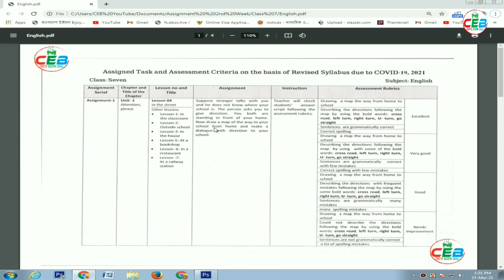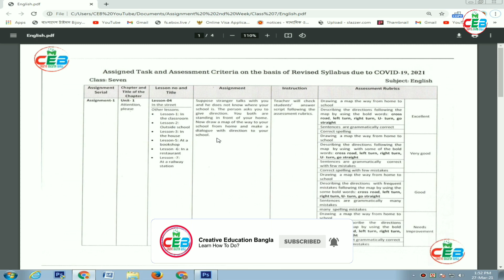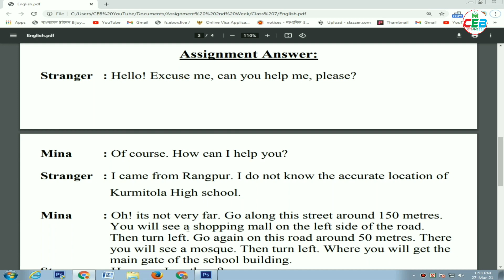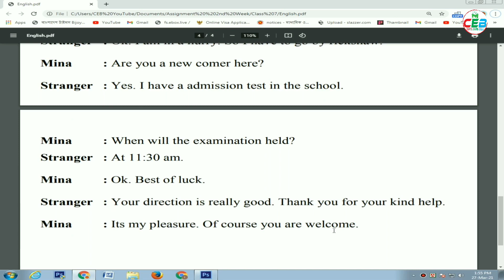Class 7 English Assignment Answer 2021 2nd Week | ৭ম শ্রেণির ইংরেজি ২য় সপ্তাহের এসাইনমেন্টের উত্তর